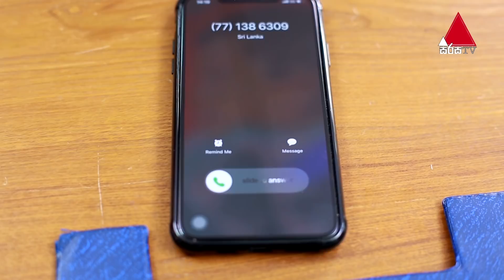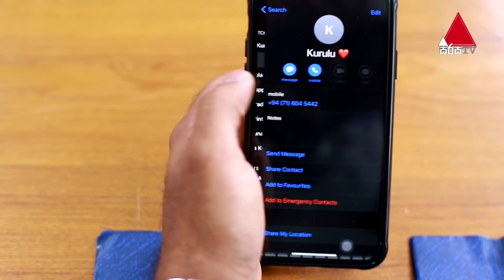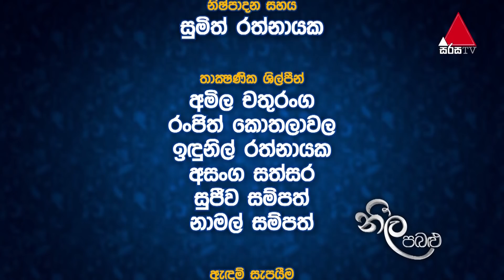Neela Pabalu - Episode 486 | 23rd March 2020 | Sirasa TV